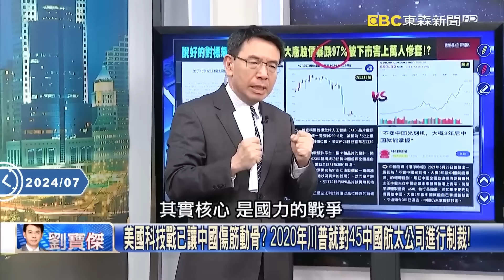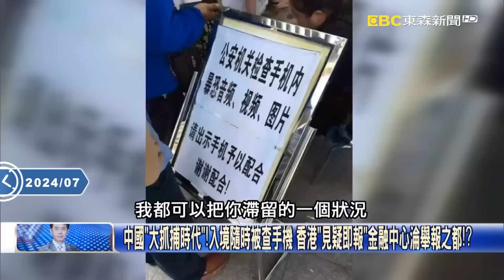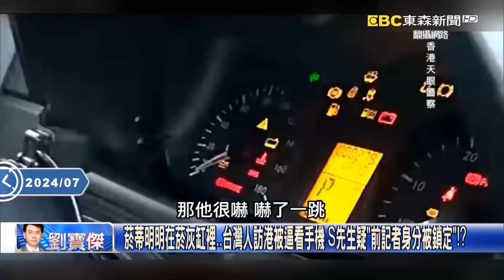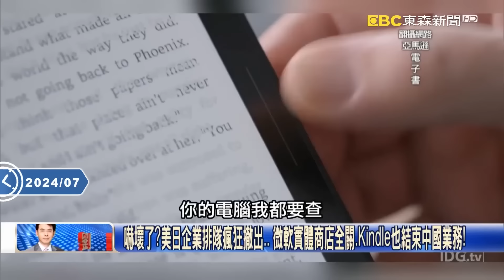【俄烏真相】普丁被榨乾「一天大戰烏軍136回合」軍火庫快被掏空？！S-500攔不住美軍援一發ATACMS...只能跑去北韓哭窮？【關鍵時刻】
(00:00:00) 北約11國家組「戰鬥機聯盟」！ F-16進駐烏克蘭…扭轉烏俄戰進入「關鍵時刻」？
(00:02:22) 全球「最短命防空系統」？ 克里米亞「S-500」也破功慘遭烏軍ATACMS轟爛成廢鐵！？
(00:07:34) 北韓拋棄中國衛星改用俄國的！？ 金正恩派2萬人出兵烏克蘭…為川普上位準備！？
(00:26:11) 中朝邊境築480公里高聳圍欄還設盯哨所 姚：金正恩沒有要把習近平當自己人！
(00:28:00) 反制中國「千人計畫」美國降「科技鐵幕」卡人才！ 林：當年一堆教授遭判刑！
(00:39:14) 對標SpaceX獵鷹9號？ 中國火箭1週出包2次！ 晶片、零組件遭層層封鎖「想飛都難」！？
(00:42:46) 反貪腐10年人數「暴增」大家都在貪？ 習內外交迫再揮反腐大旗「血腥大清洗」！？
(00:47:53) 解放軍盛傳航天界「頹廢」因習近平整肅？ 貴州彈藥庫驚傳爆炸也因大清洗！？
(00:51:25) 習近平大抓捕連軍方都「無人生還」 被關押的將軍多到可以在獄中組「一個連」！

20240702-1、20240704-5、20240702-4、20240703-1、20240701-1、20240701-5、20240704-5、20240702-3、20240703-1